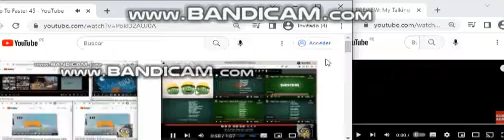Up To Faster 46